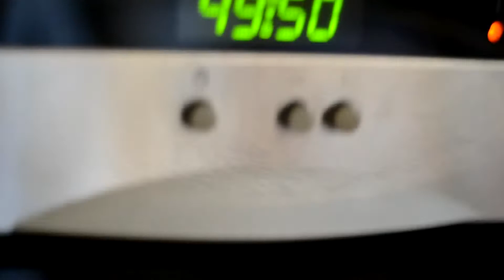Ciasto z suszu wigilijnego owoców z kompotu Przepis Zero Waste // okonasznurku vlog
Cześć! Włącz HD i CZYTAJ OPIS! ;)

Dzisiaj gotowanie, a konkretnie przepis zerowaste na ciasto z suszu wigilijnego - owoców, które zostają z kompotu. Nie mogę patrzeć na marnowanie jedzenia i jak powtarzałam już wielokrotnie - nigdy jedzenia nie wyrzucam, więc i dla Was mała podpowiedź, co można zrobić z jedzenia, które pozornie wydaje się być odpadem...

1 kg owoców z kompotu wigilijnego
1-2 jajka
50gr mąki (lub mniej - tylko żeby zagęścić)
1 łyżeczka proszku do pieczenia
szczypta soli (opcjonalnie)
aromat (opcjonalnie)
przyprawy typu mielone goździki, cynamon (opcjonalnie) - ja dałam, ale zapomniałam o tym powiedzieć:)
orzechy do środka lub na posypkę (opcjonalnie)
czekolada lub polewa na upieczone ciasto (opcjonalnie)

Piec ok. 45min. w 175'C - lepiej "na oko" :)

PODRÓŻE!

Film kręcony aparatem Nikon z obiektywem Nikkor 50mm 1.8.

Muzyka:

Biblioteka Twórców YouTube

Jeśli to czytasz, to znaczy, że jesteś super :)